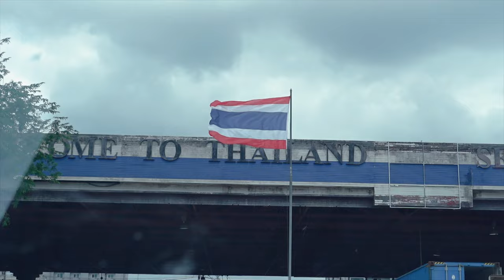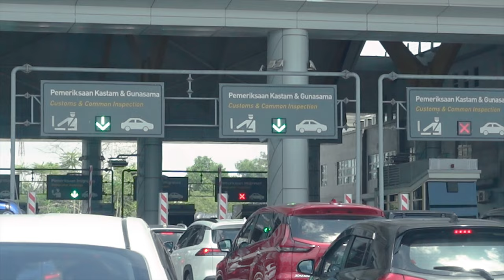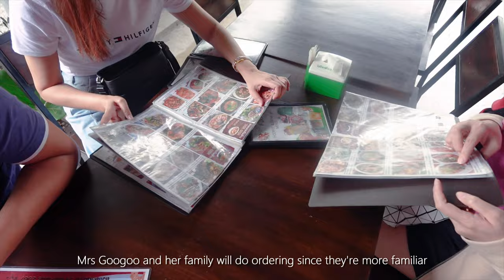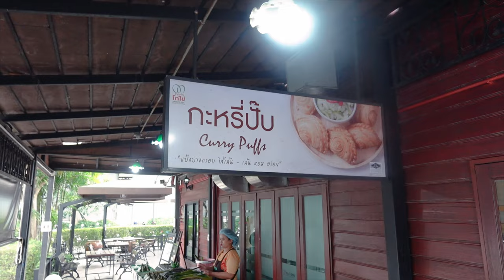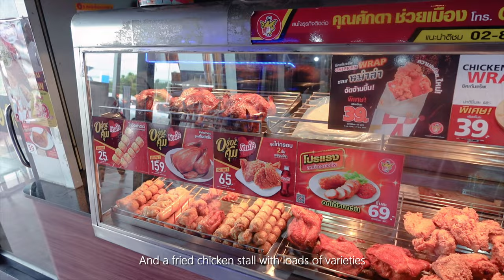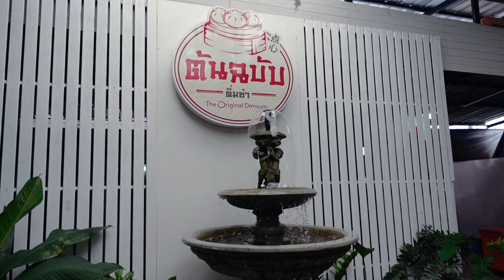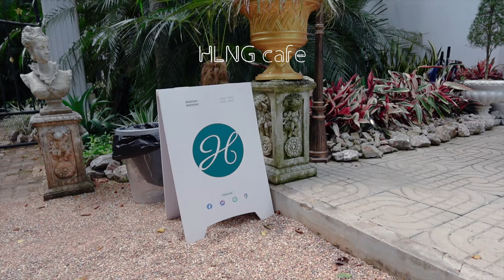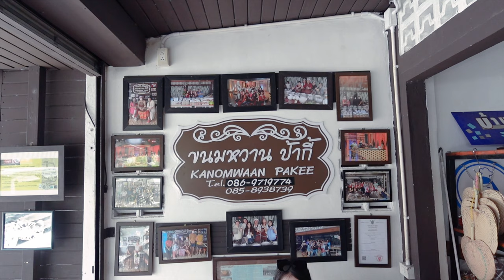2D1N in Phatthalung, Thailand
"🚗 Exploring Phatthalung, Thailand in 2 Days! 🌴 From serene lakes to vast greenery of rice fields , join me on a whirlwind road trip adventure! 🏞️ Plus, indulge in mouthwatering local delicacies of Southern Thailand 🍜

Places I've visited:-
1. Sampaothai, Phatthalung (Rice Field)
2. Napokae Learning Center, Phatthalung (Rice Field)
3. Thale Noi Waterbird Park, Phatthalung (Wetland)
4. Khlong Hu Rae, Phatthalung (River / Canal)

Restaurants and Cafe:-
1. Cher Cheeva, Sadao (Thai Restaurant)
2. Sri Pak Pra, Phatthalung (Thai Restaurant)
3. The Original Dim Sum, Phatthalung (Thai Dim Sum)
4. HLNG Cafe, Phatthalung (Cafe)
5. Kokai, Hatyai (Pastry Shop)
6. Kanomwaan Pakee, Phatthalung(Dessert Shop)
7. Sunrise By.กันเอง ระโนด, Ranod (Thai Seafood Restaurant)
8. Samkak Thalenoi Restaurant, Thalenoi (Thai Restaurant)

Please tab  the CC button in the video settings to read the subtitles in your preferred language.